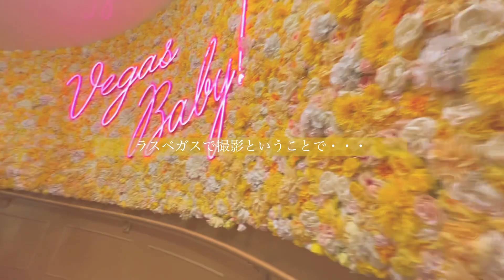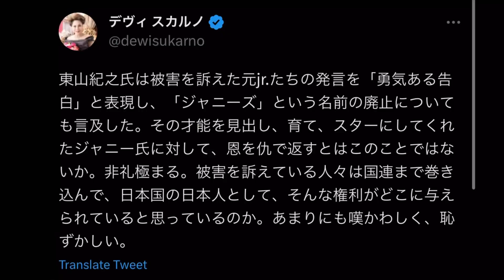ジャ○ーズ性加害問題・サバイバーの心理とは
デ◯夫人に対して私が出した動画へのコメント欄を見てどうしてもこの動画を撮らなくてはと思いました。性◯罪の被害者の気持ちを理解してもらえたら嬉しいです。